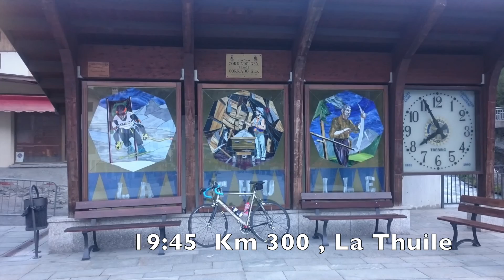CICLOTURISMO (BIKEPACKING): GIRO DEL MONTE BIANCO IN 26 ORE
Giro del Monte Bianco in bicicletta, da solo.
Ore: 26
Distanza: 300 km
Dislivello: 7600 m